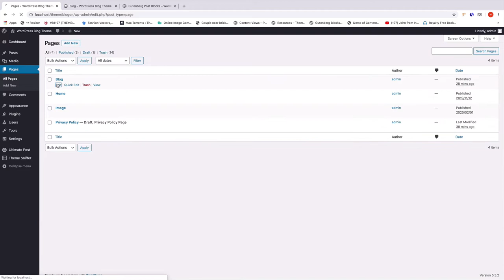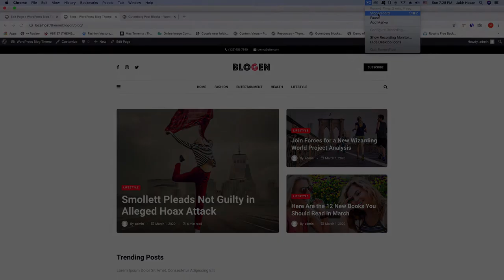How to Make a Blog Website using Gutenberg Blocks?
In this video, we will show you how you can build a WordPress blog using the Gutenberg Post Blocks.

The process takes only a couple of minutes. All you have to do is install and active the Gutenberg block plugin from your WordPress Dashboard. Then you can add premade post blocks to your page. You can also customize these blocks with the easy-to-access customizer, a notable feature of our Gutenberg Post Blocks.

PostX - The WordPress Gutenberg Blocks for Your Blogging Needs

Want to create stellar blogs to attract your audience?

PostX has your back!
PostX is an all-in-one WordPress blogging solution for every occasion. You can create stellar WordPress news blogs, magazines, portals, and whatnot. Our premade Gutenberg block templates and layouts let you create stunning visuals for your website in a matter of minutes.
And with all these layouts, you get seamless customizability to showcase your WordPress blog just the way you like it.

TimeStamps
0:00 - Introduction
0:01 - Ready Blocks Overview
0:03 - Installation and Activation
0:17 - Designing a Blog
0:20 - Block Design Import
0:39 - Design Block Customization
1:04 - Thank you